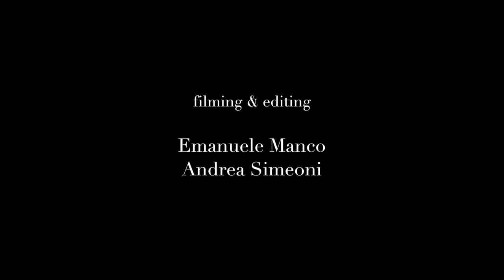MARTINA CODECASA - Vogue